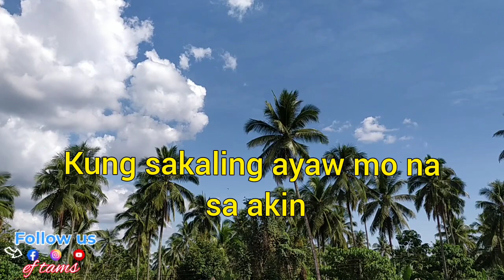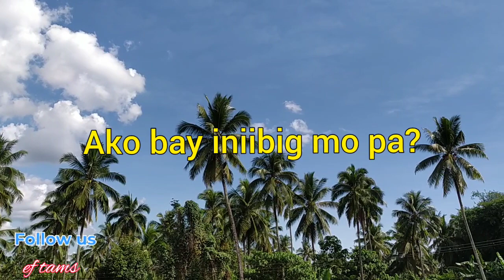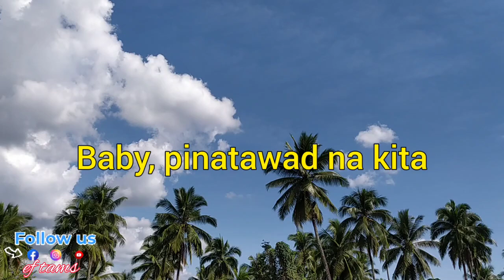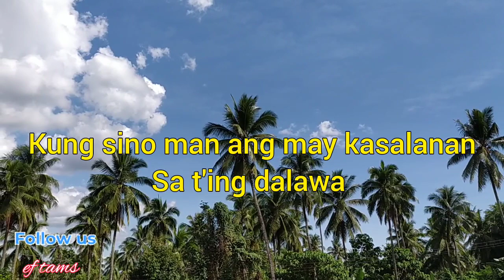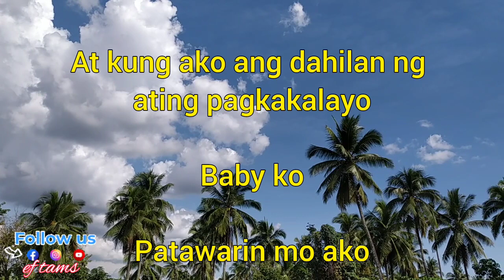BABY KO Song w/lyrics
This video for fun and entertainment purpose only.